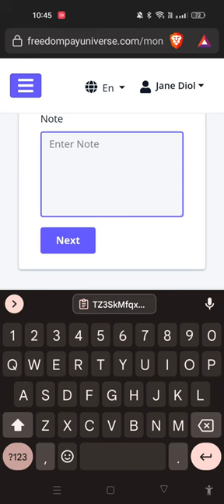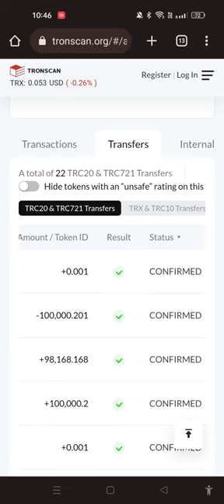Hii Guys In Freedompayuniverse.com and ADV cash .com you can withdraw a big amount